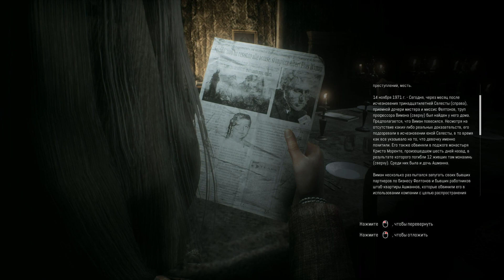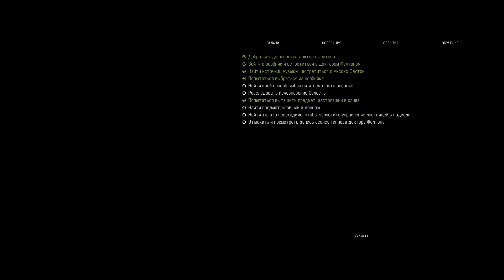#4 REMOTHERED: TORMENTED FATHERS. Добыли ключ из ванной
ОБ ИГРЕ:
Розмари Рид, привлекательная женщина 35 лет, посещает особняк бывшего нотариуса, доктора Фелтона, страдающего от таинственного недуга. Героиню встречает мисс Глория, сиделка, заботящаяся о старике. Когда Розмари раскрывает свои личность и истинные намерения, кошмар начинается.
Расследование Розмари приводит ту к выводу, что исчезновение дочери владельца особняка, Селесты, связано с ужасающим массовым убийством. Возможно, доктор Фелтон и его жена Арианна - единственные люди, знающие всю правду, включая секрет истинного происхождения Селесты и таинственного фанатичного культа алых монахинь.
Remothered - кинематографичная трилогия в жанре survival horror, подкупающая исключительно реалистичным геймплеем.
История насыщена оригинальными сюжетными поворотами, которые не оставят игрока равнодушным. В Remothered психология играет важную роль: герои и злодеи не вписываются в рамки стереотипов, а грань между добром и злом размыта. Развитие игры схоже с повествованием фильма: игрок отождествляет себя с персонажем.